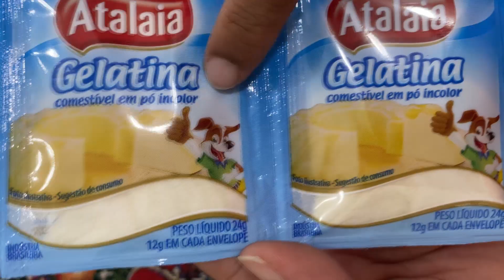FAZ NO FERIADO 😱 BATE NO LIQUIDIFICADOR/ NÃO VAI NO FOGO/ RÁPIDA E FÁCIL DE FAZER 🔥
✅Ingredientes :

1 caixinha de leite condensado
1 caixinha de creme de leite
300ml de leite integral
24g de gelatina incolor
4 colheres de sopa de leite em pó